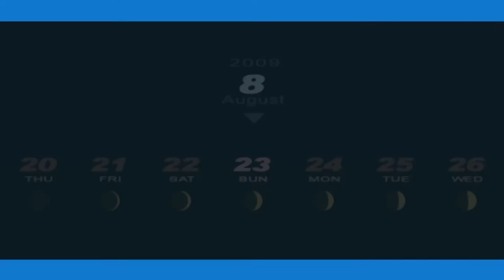Persona 3 Portable - 87 [8/22 - 8/23] Walk Akihiko & Bunkichi, Tower 06 & 07, Film Festival Justice